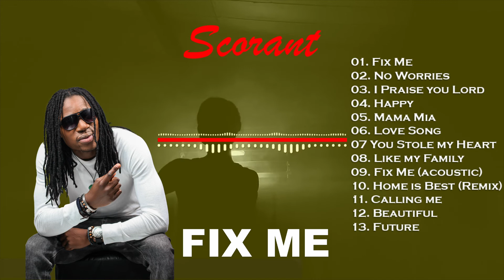Scorant - Full album (The best of Scorant)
Take some moment off to enjoy Scorant compilation his sweet melodies and love stories.